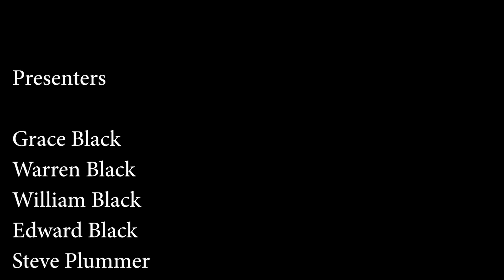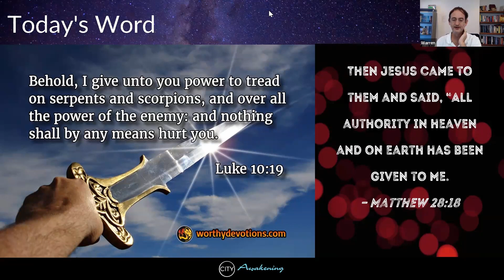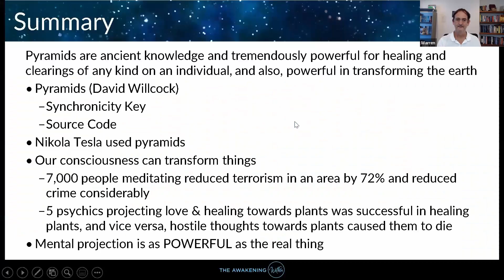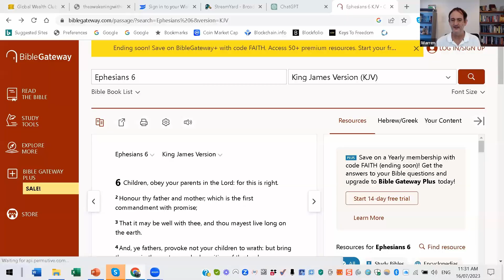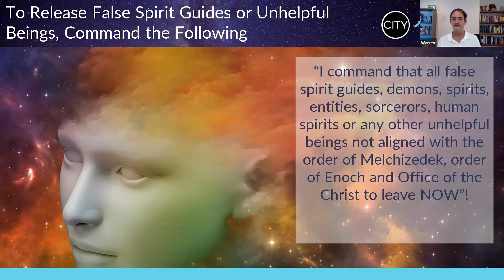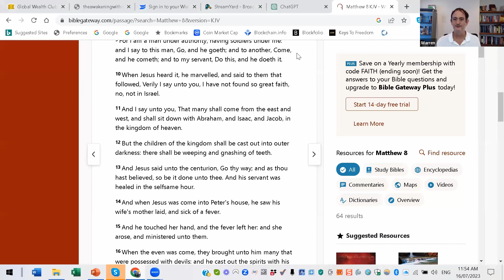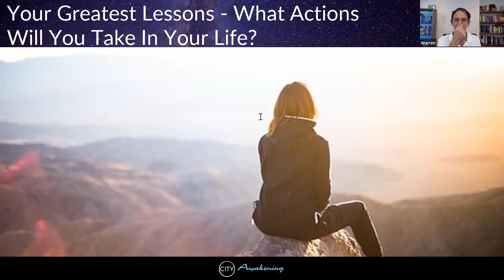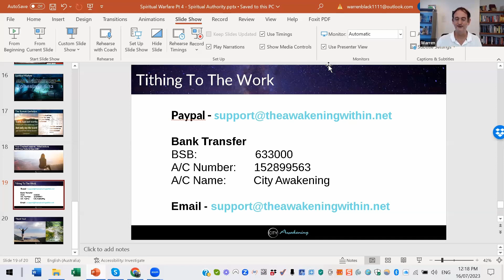Spiritual Warfare Pt 4 - Spiritual Authority | City Awakening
"How to Overcome Anxiety in a Rapidly-Changing World"
Learn Tools of Spiritual Warfare to Exercise Your Spiritual Authority to Evict the Powers of Darkness from Your Mind"

In this video, Warren will share how to overcome the anxiety and understand what’s happening. He'll teach some tools to put steps in place to be the captain of your own mental ship. In particular, instead of letting the spirits of darkness rule over your mind, exercise spiritual authority and seize back control of your life.

With Biblical wisdom and empowering scriptures, we'll equip you to exercise your spiritual authority over the powers of darkness that seek to overwhelm your mind. Take charge, find peace, and overcome anxiety today!

👉 Don't miss this timely and life-changing message! Click to watch now! 👈

Did you enjoy the video and want to learn more or would like to stay up to date with our latest live teachings and become part of our community?

- Join the City Awakening Community